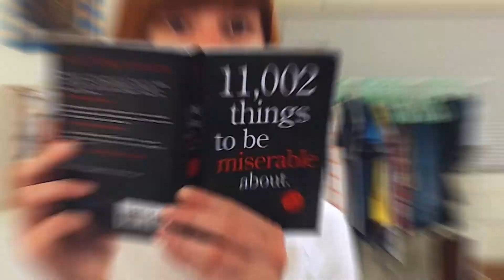Satoshi Visits Kaki! [S20:E11] - Pokémon Sun & Moon Anime Reaction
This episode is pretty much just meant to show how lazy Ash is in comparison to Kaki. I mean, does he even want to be the very best anymore?

SHOUTOUT to my patron, KYLE! Also a SHOUTOUT to Phil, whose got a BEARD that MAKES ODIN WEEP!

If you can spare a couple bucks a month, or even just a dollar, you help make sure that I can keep making fun videos on a regular basis! Plus you get exclusive rewards for helping me out, as a thanks from me to you~!

Feel free to send me fanmail, or presents, or whatever you want, and I'll do my best to feature it in a video! Just please don't send anything too crazy big (tis a tiny box), or anything too creepy (please, just- just don't).

Video Info
Lety Does Stuff S2:E138 "Satoshi Visits Kaki! [S20:E11] - Pokémon Sun & Moon Anime Reaction" was filmed on March 28th.